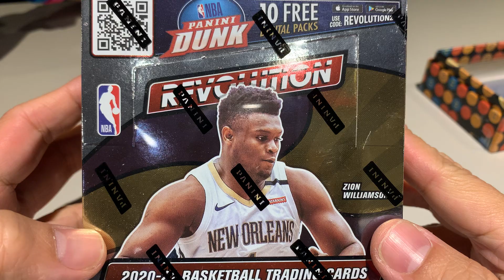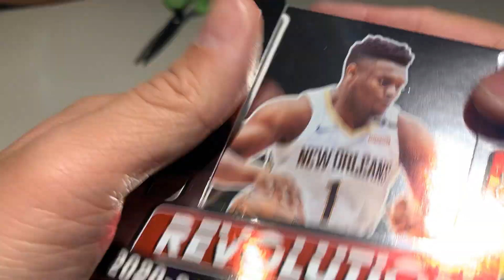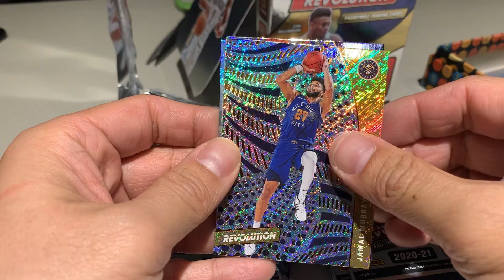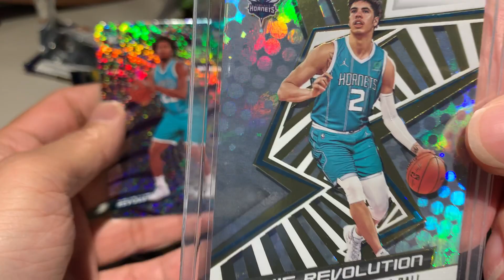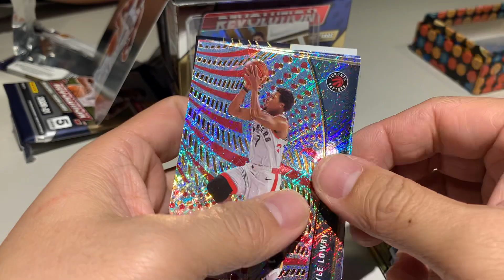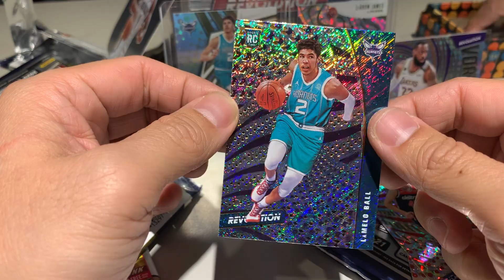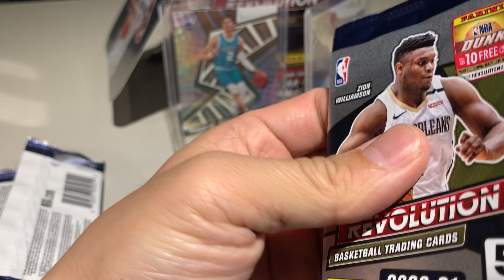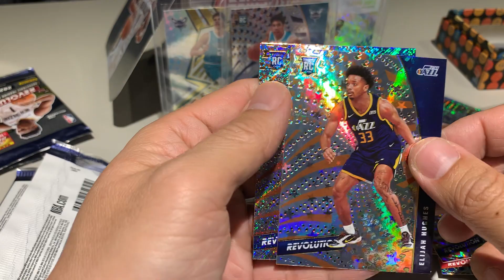2020-2021 Panini Revolution 革命 basketball cards 籃球卡 小拆一盒回報 官方價：8800NT Lamelo Ball 球弟